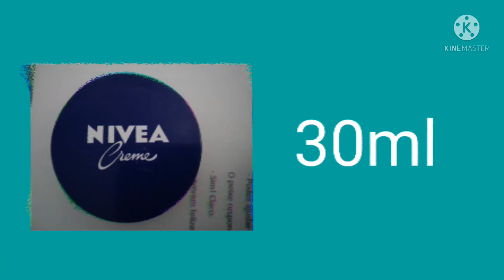Polsat JimJam Blok Reklamowy 2011